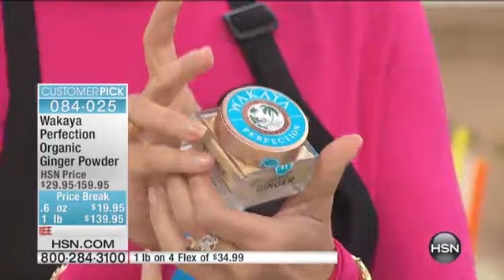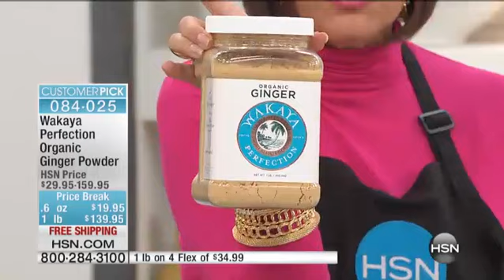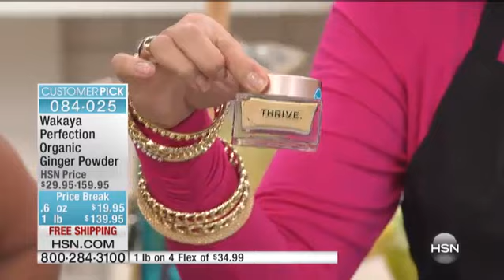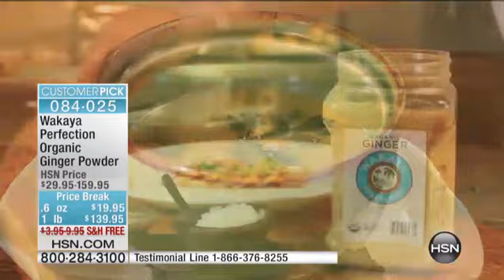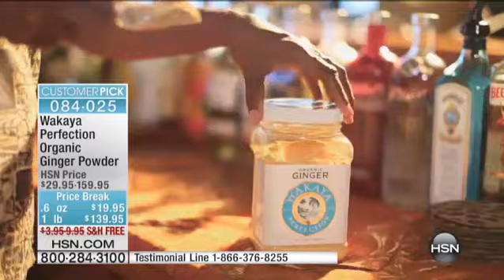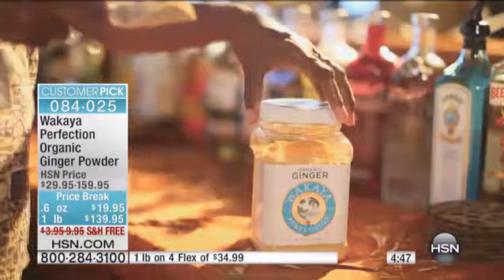Wakaya Perfection .6 oz. Organic Ginger Powder